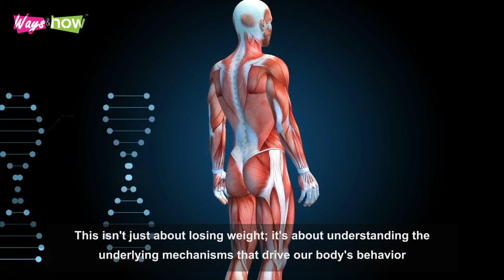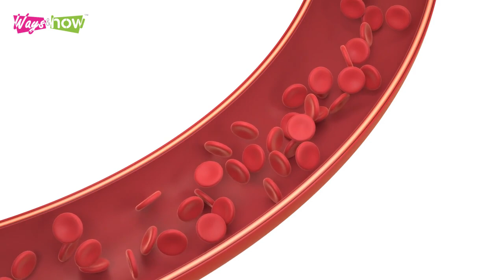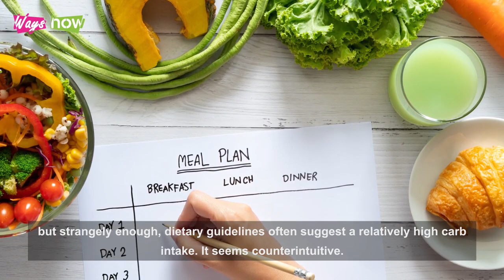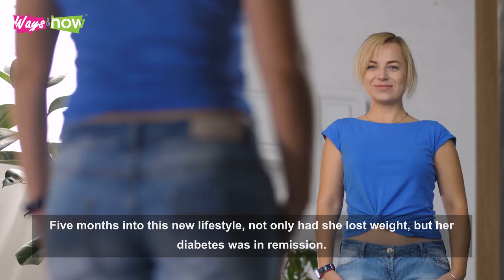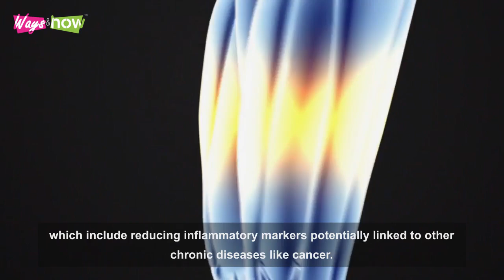The Hidden Epidemic: Insulin Resistance In Normal-weight Individual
This video is about the hidden epidemic: Insulin resistance in normal-weight individuals and obese people. Watch the entire video now to learn more about insulin resistance and how it affects normal-weight individuals and obese or overweight people, too. Insulin resistance, normal weight individuals, obese people, or overweight people.

Waysandhow is a DIY channel with health-focused videos in areas of health and fitness, dieting, weight loss, healthy foods, exercise, and many other types of health-related how-to videos.